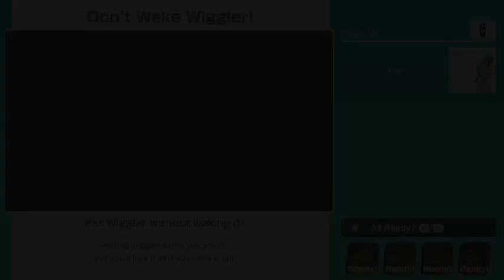Super Mario Party Partner Party #134 - Gold Rush Mine - Koopa Troopa & Bowser vs Donkey Kong & Diddy